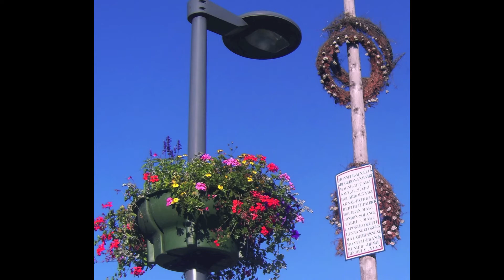Le Malzieu cité médiévale